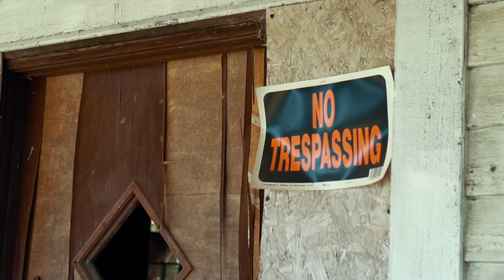Hotboy Tac x Marcellus TheSinger Forever 9films